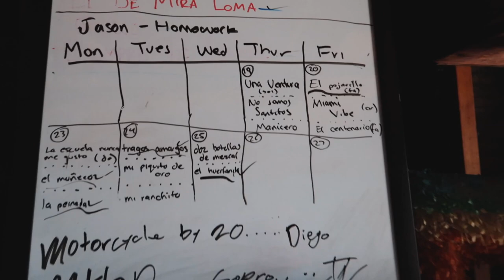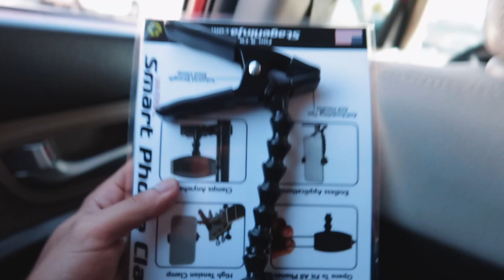Tocada Day with Grupo Activo (VLOG)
Vlog of my Saturday. Two Tocadas !
What's up guys my name is Diego and I like to create content for you guys.

WATCH MY PREVIOUS VIDEO BELOW
Cheesecake Factory Date (VLOG)